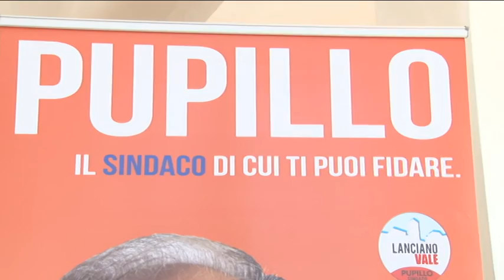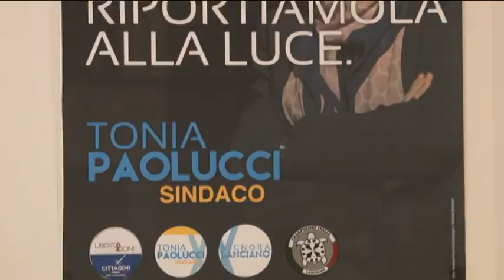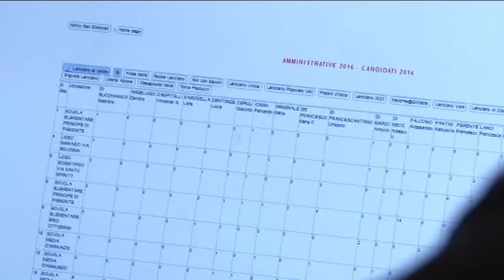Comunali 2016 Lanciano: ballottaggio Pupillo-D'Amico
A Lanciano sarà ballottaggio tra il candidato sindaco del centrosinistra e primo cittadino uscente Mario Pupillo e il candidato del centrodestra Errico D’Amico. Esce dalla competizione elettorale Tonia Paolucci.